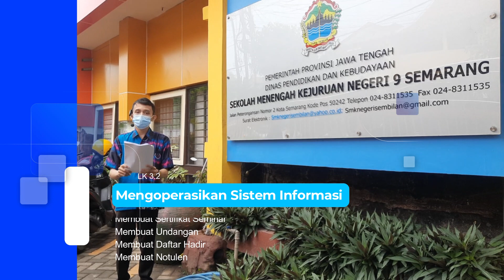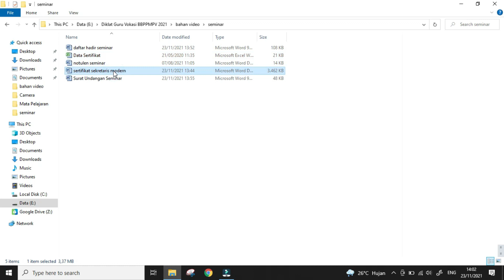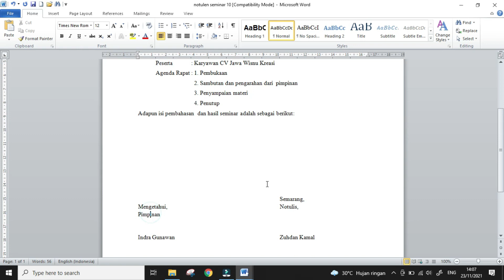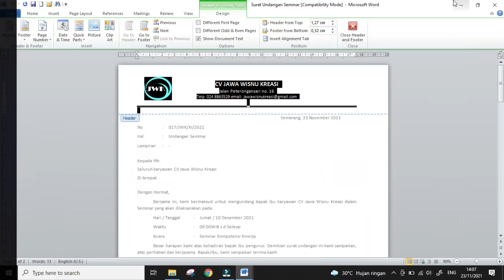Project LK 3.2 Mengoperasikan Sistem Informasi | Kelas C OTKP Diklat Guru Vokasi 2021 BBPPMPV Bispar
Zuhdan Kamal Abdillah (SMK Negeri 9 Semarang)

Project Lembar Kerja 3.2 Mengoperasikan Sistem Informasi

Peserta Diklat Guru Vokasi tahun 2021
BBPPMPV Bispar

Pemeran dalam dialog:
Zuhdan Kamal Abdillah, S.Pd.
Dyah Ayu Ratnaningtyas, S.Pd.